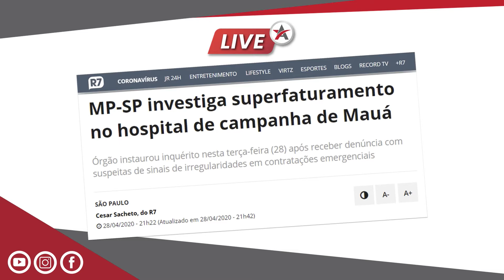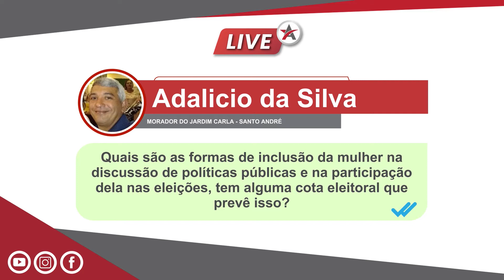LIVE: Alemão Duarte - Cristina Pechtoll - Marcelo Oliveira [25/06/2020]